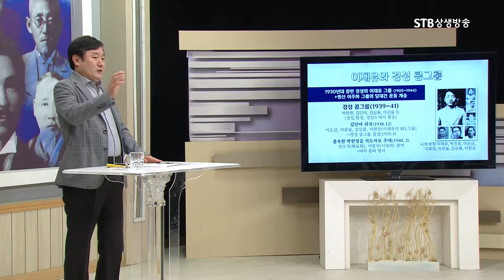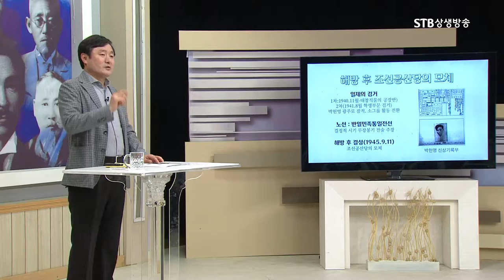독립운동가가 일본 형무소에 잡혀오면 이 단체 소속이었다ㅣ잊혀진 독립운동가 이재유가 만든 경성 콤그룹ㅣ검거 횟수만 70여차례ㅣ이덕일 대한독립운동사 8회ㅣSTB상생방송 역사